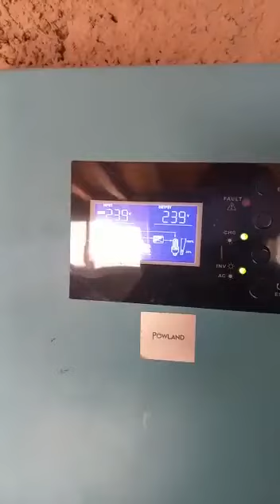mining cripto con impianto fotovoltaico cripto criptovalute solarpanel hiveos s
mining criptovalute con pannelli solari offgrid faidate energiasolare solarpanel regolatore di carica
energia solare
batterie al litio
off grid
fotovoltaico fai da te
energia alternativa
free energy
risparmio energetico
fai da te
pannelli solari
impianto fotovoltaico
impianto fotovoltaico fai da te
pannelli fotovoltaici
energia fai da te

   • VIDEO SHOCK Storie di fantasmi real g...